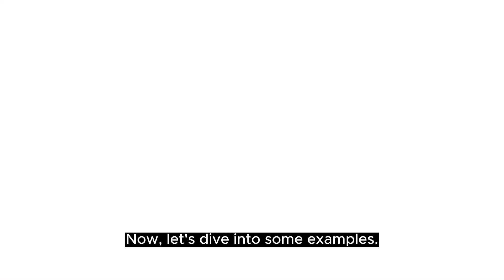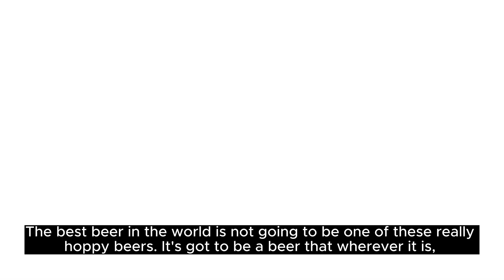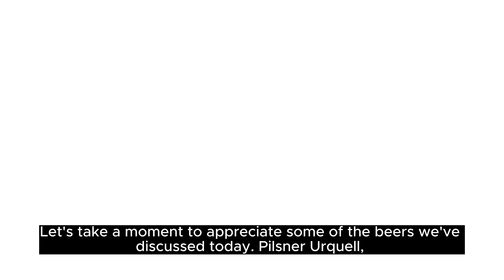Top Beers In The World Today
The Quest for the Best Beer in the World

Join us on a journey as we explore the question that beer enthusiasts around the world often ask: What is the best beer in the world?

We delve into this topic, discussing various beers from around the globe, and what it truly takes for a beer to be considered the best.